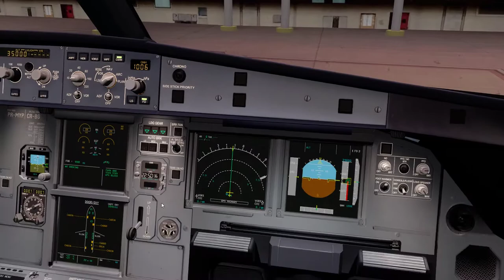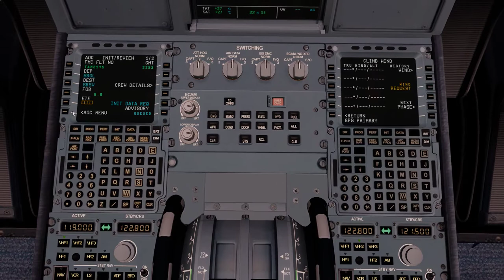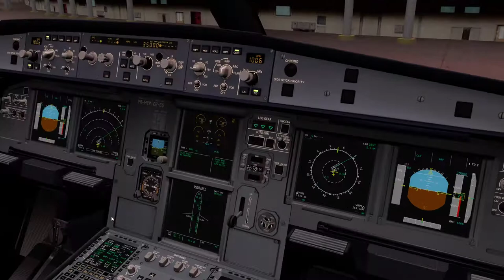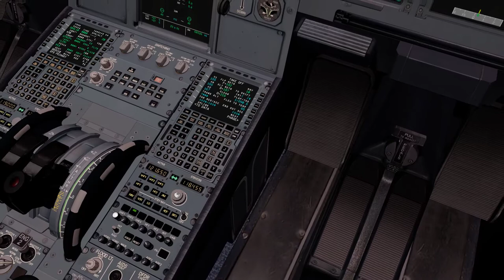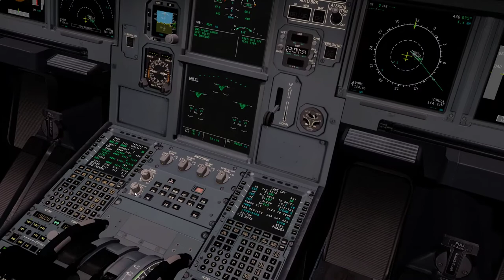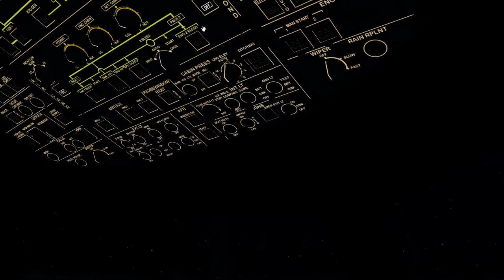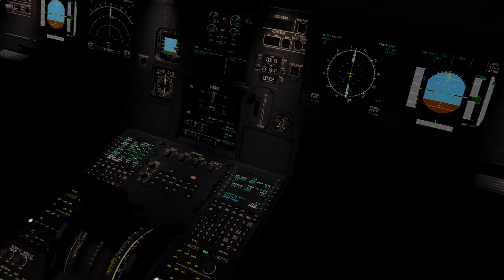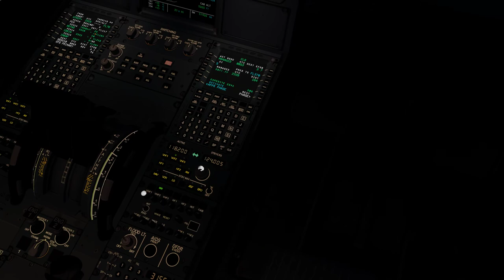TAM3145 SBGL/GIG SBSV/SSA - Decolagem